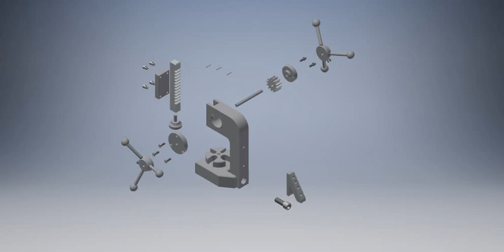Arbor Press Explosion Animation - No Trails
Animation of an arbor press assembly explosion view.